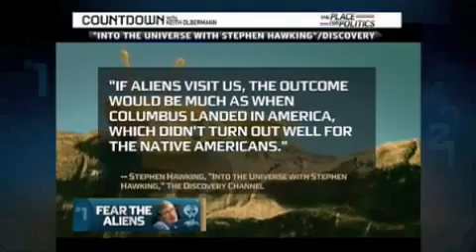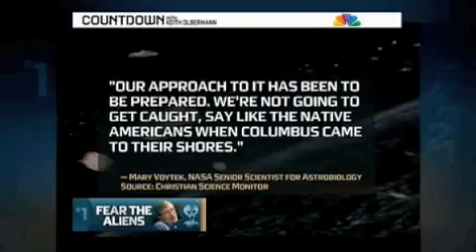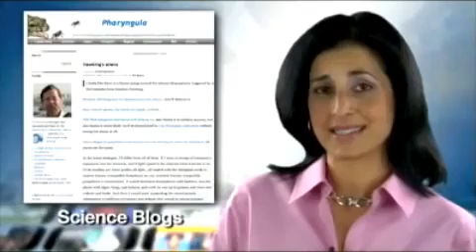Alien Invasion makes the news: Are they worried about something?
Clips taken from 2010.  Follow UFOs and Alien Life on Twitter @